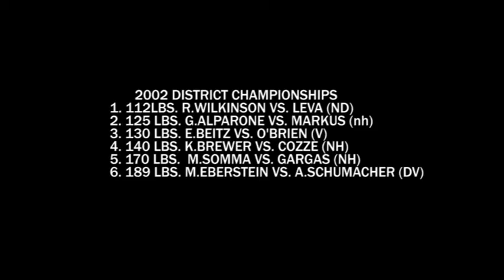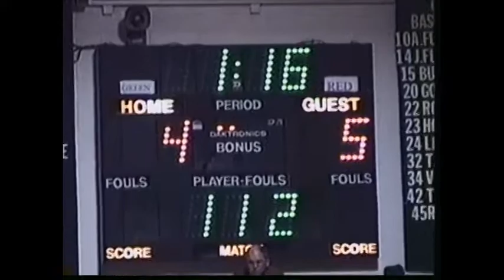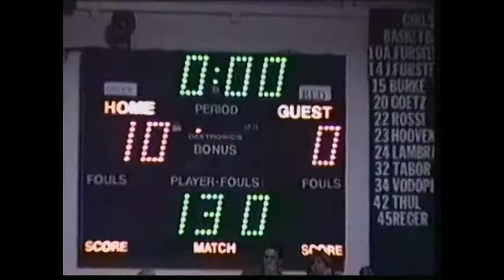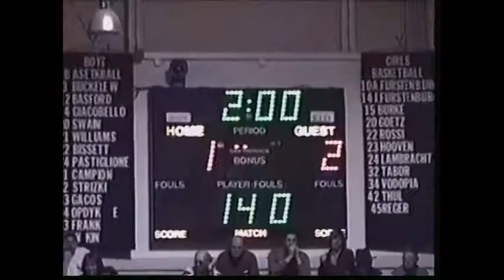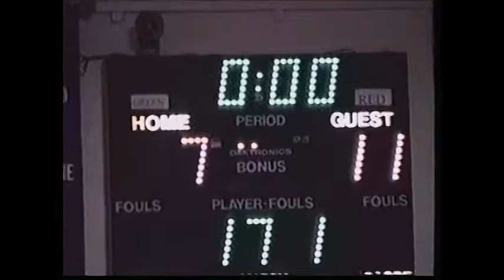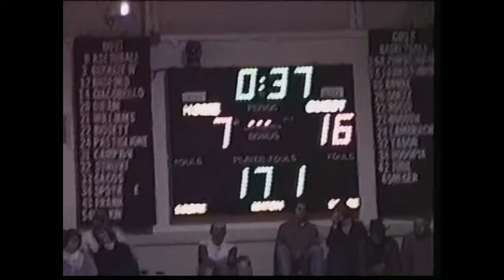2002 DISTRICT CHAMPIONSHIPS